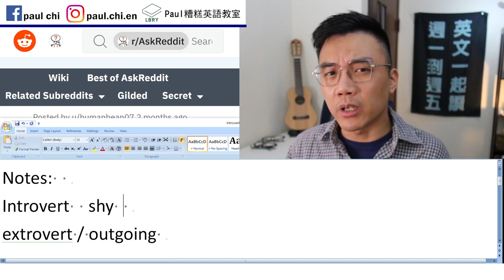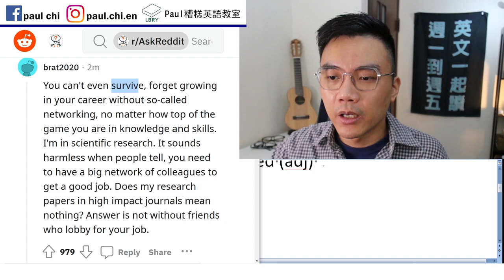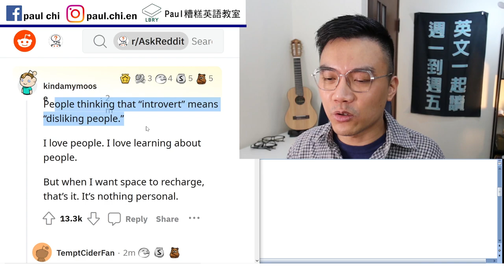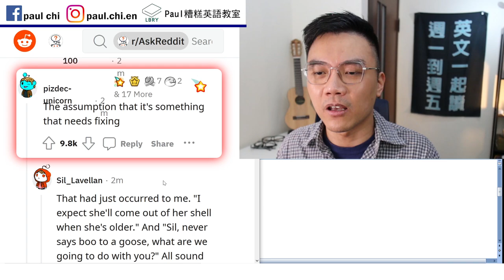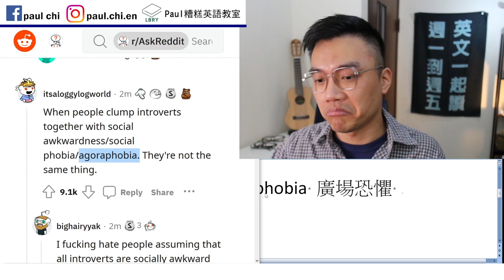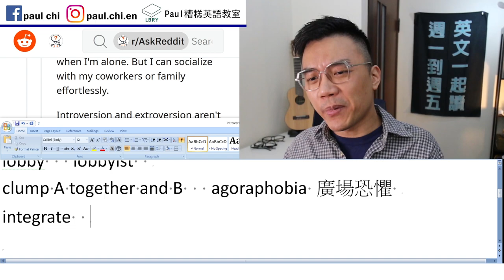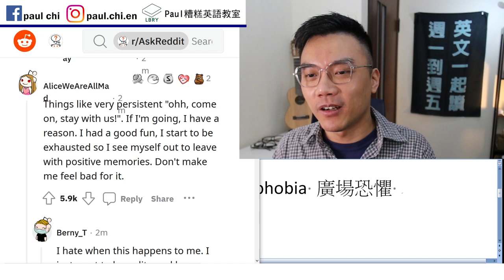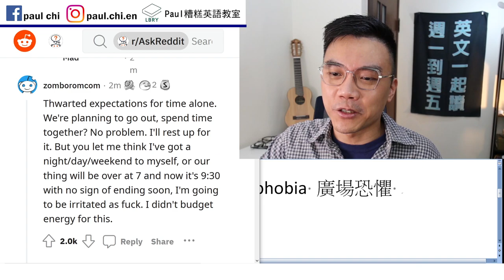【免費英文課 episode 270】內向的人們啊，你們有什麼地雷？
Notes:
Introvert  shy   introverted (adj)
extrovert / outgoing   extroverted (adj)
so-called    top of the game   high-impact journal
lobby   lobbyist
clump A together and B   agoraphobia 廣場恐懼
integrate    feed off of

LBRY: Paul老師的糟糕英語教室